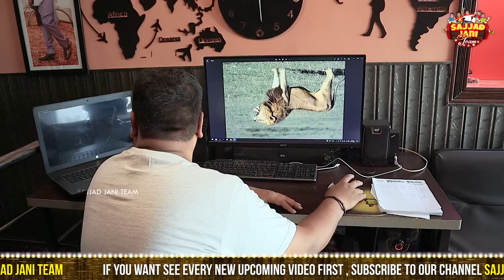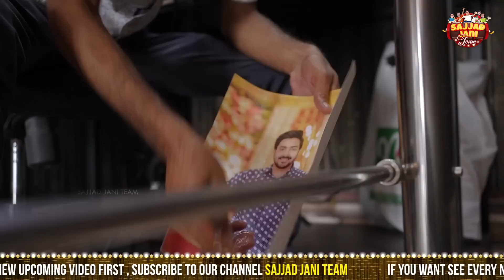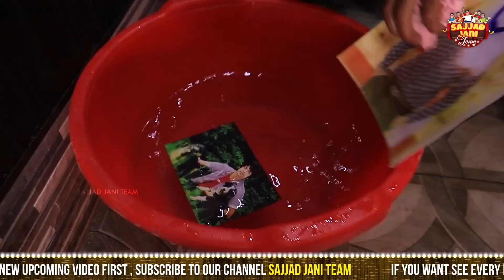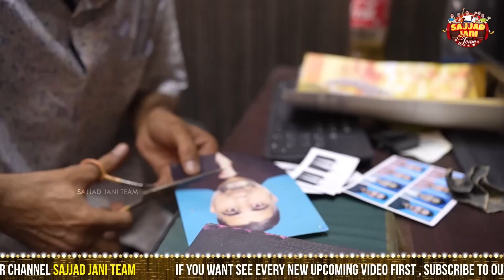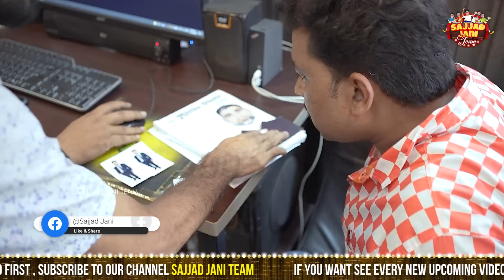Mithu Photographer Ne Banaya Apna Photo Studio | Sajjad Jani Team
Faisal Ramay Ki Photographri Ne Kia Gahkoon Ka Bura Haal.
Faisal Ramay Ne Kia Customers Ka Bura Haal.

Cameraman: Muhammad Naveed & Robin Rajis
Editor: Muhammad Naveed